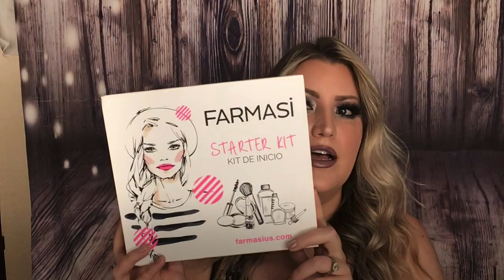Do You Love Makeup And Money? Farmasi Makeup Tutorial Using Some Of My Favorite Products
If you love makeup and money, this is an amazing opportunity for you to get both. The beginning of the month is the best time to join so you have the whole month to get all your bonuses.

In this video I will be doing a makeup tutorial using some of my favorite Farmasi products.

Follow me -